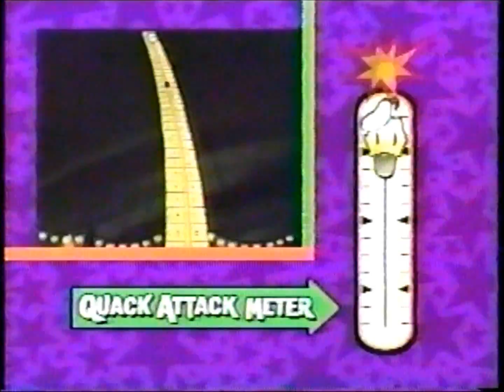Donald’s Quack Attack (“Quack Attack Meter” segments)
A compilation of the segments/bumpers that aired in between the animated shorts on “Donald's Quack Attack,” an obscure Disney show from the 1990s. There may be a few segments missing from this compilation as the show has never been formally released by Disney; all segments are taken from broadcast recordings between 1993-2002.